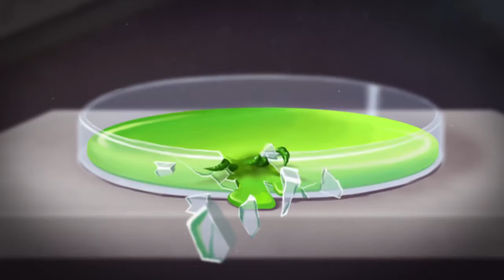Bacter io Evolution Трейлер Игры